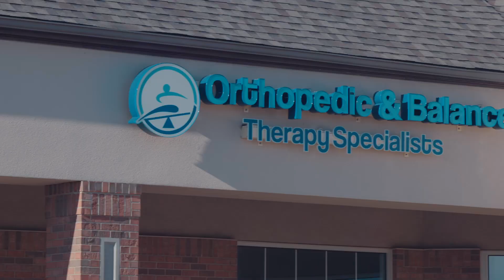Regain Your Pain Free Life: Success Story of Maggie Knowlton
Learn how the physical therapy team at Orthopedic and Balance Therapy Specialists Laporte office helped Maggie Knowlton regain her unhindered life.

Whether it is low back pain, sciatica, neck pain, shoulder pain, hip and knee pain, leg and ankle pain, or any chronic pain issues you are dealing with, the Best Physical Therapy in NW Indiana multiple years in a row can help you regain your unhindered life.